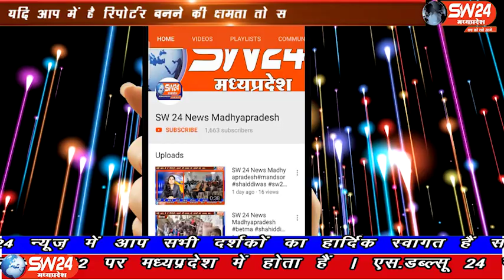SW 24 News Madhyapradesh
सेगांव पुलिस चैकी पर शांति समिति की बैठक में प्रभारी तहसीलदार राकेश बरडे ने आगामी त्योहारों के संबंध में दिशा.निर्देश दिए। सेगांव से संजय जायसवाल की रिपोर्ट